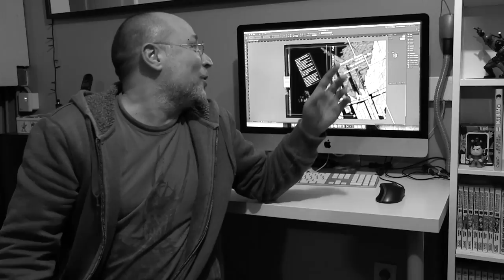[INTERVIEW] PLIB2018 : Mü Editions, Davy Athuil, un passionné, passionnant !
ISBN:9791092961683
Mü éditions

Découvrir le roman d'Emmanuel Quentin, « Où s'imposent les silences », sélectionné par le PLIB2018

Notre prochaine sortie en précommande : « L'étrange affaire Nottinger » de Claire Billaud